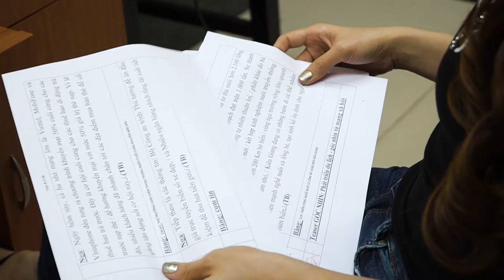“Đột nhập” hậu trường xem MC Toàn cảnh 24H làm gì trước giờ lên sóng